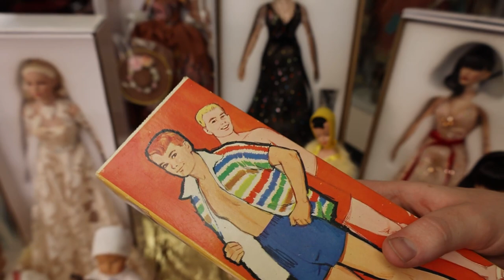Epic Doll HAUL from UFDC | Tonner Outlander, Barbie Midge & Allan, Bild Lilli and more!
Join Rachel and Christopher as we dive into a world of exquisite doll finds from the recent UFDC convention! From the bustling salesrooms to the exclusive event souvenirs, we're thrilled to share our treasures with you.

🎀 What's Inside:
- Event Souvenir Dolls: A peek into the exclusive keepsakes every attendee dreams of owning!
- Rare Midge: Witness the allure of this elusive doll, a true gem amidst the sea of collectibles.
- Allan in His Box: Unveiling an immaculately preserved Allan doll, as fresh as the day he was crafted.
- Bild Lilli Reproductions: Not one, but two masterpieces recreated by the brilliant Julian Kalinowski. Experience the magic of these iconic reproductions that echo a rich doll history.

Whether you're a lifelong collector or new to the world of dolls, join us in celebrating these tiny wonders that hold so much history and charm!

📌 Timestamps:
0:00 - Introduction
2:12 - What the convention was like
3:39 - Rare Midge Unveiling
5:53 - Allan Doll in His Original Glory
7:40 - Kathe Kruse dolls
9:17 - Bild Lilli Reproductions by Julian Kalinowski
11:22 Robert Tonner Event Dolls